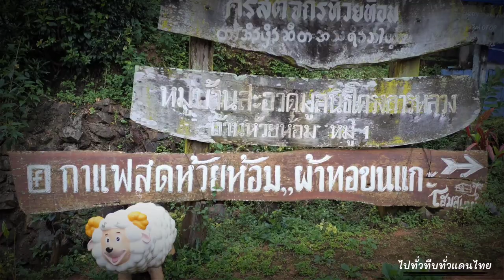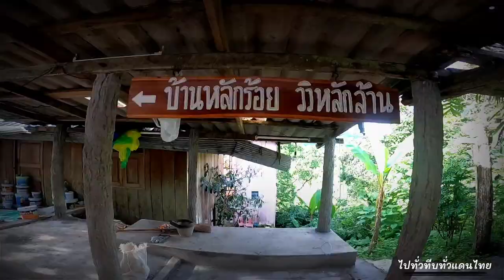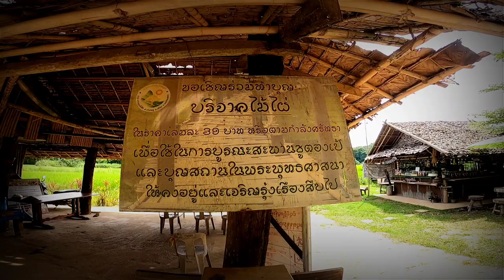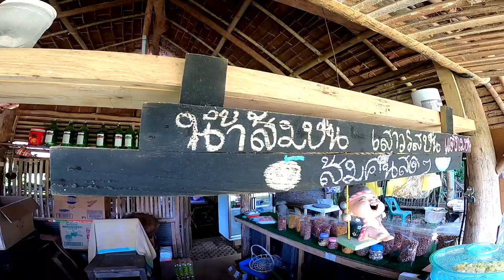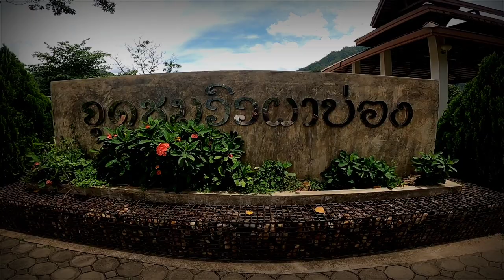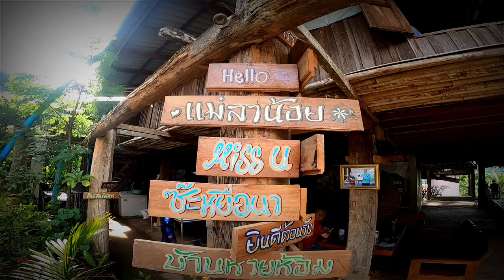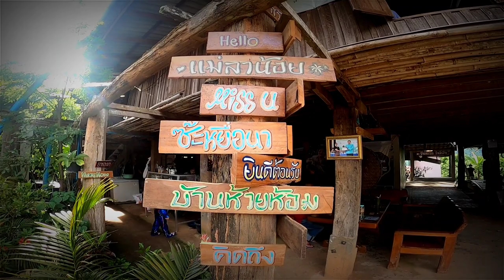สะพานซูตองเป้ บ้านห้วยห้อม : ฝาปิดเลนส์ไปทั่วทีบทั่วแดนไทย EP.3.1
“สะพานอธิษฐานสำเร็จ” สะพานซูตองเป้ จ.แม่ฮ่องสอน
อยากหยุดเวลาไว้ตรงนี้ "ที่นี่...ห้วยห้อม"

ออกเดินทางอีกครั้งสำหรับฝาปิดเลนส์ รอบนี้ ไปคนเดียว คันเดียว ลุยเดี่ยว ด้วยความฝันว่าอยากสร้างตำนานของตัวเอง
การเดินทางในทริปนี้จะสนุกสนาน โหด มันส์ ฮา แค่ไหน ออกเดินทางไปพร้อมกับเรา "ฝาปิดเลนส์"